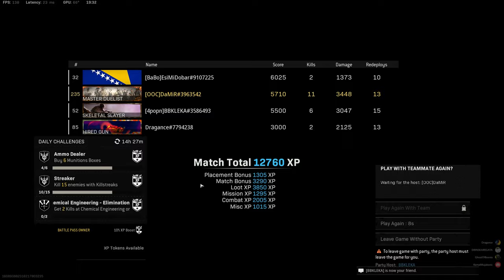Warzone - ⭕️FORTUNES KEEP ⭕️Quad WIN 2 - Game Chat [ON]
▂ ▃ ▄ ▅ ▆ ▇ █ PLEASE READ: █ ▇ ▆ ▅ ▄ ▃ ▂

⭕️Here in this video you can see me playing Fortunes keep with my friends from clan, enjoy gamplay and ofcourse if u want more of those type videos let me know in comment section !

🔥My pc's spec :
🔥CPU : I9 9900k overclocked on 5.1Ghz
🔥GPU : GEFORCE RTX MSI Trio 2080  Super 8GB
🔥RAM : 64 GB Corsair RGB 3200 Mhz
🔥SSD :  2X  MM2 Samsung 980 Evo plus 1TB
                2x Samsung MM2 SSD 970 Evo plus 500GB and 1TB
🔥Tastature : Crosair K63
🔥Mouse : Nightsword RGB Corsair
🔥Mousepad : MM800 RGB Polaris
🔥Headset : Corsair Void RGB Elite Black Edition